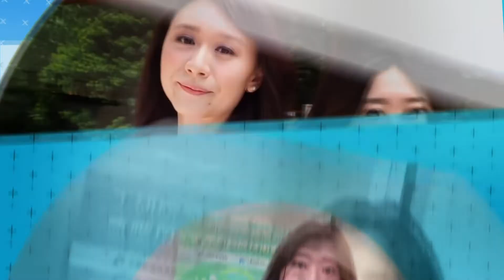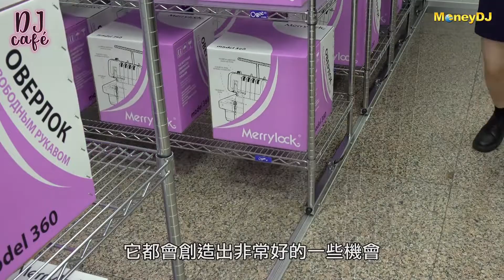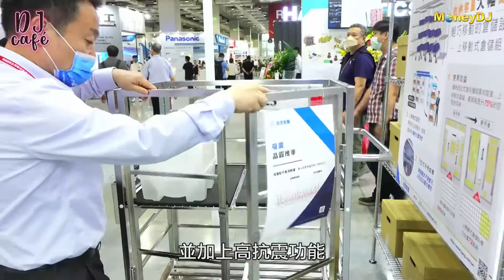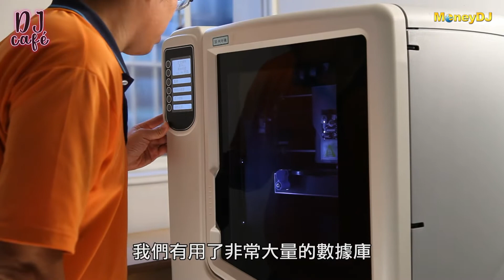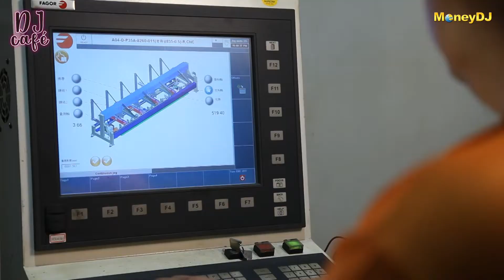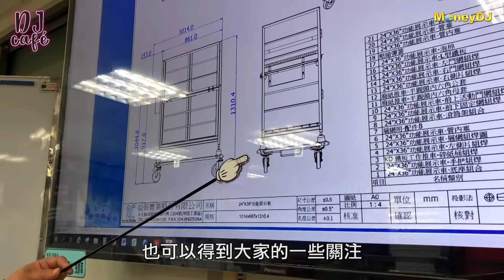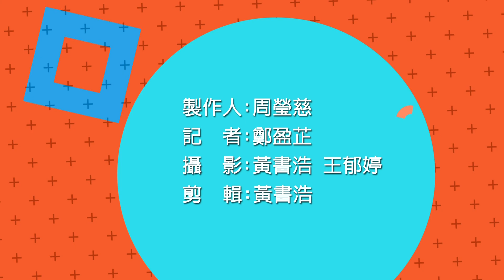DJ Café☕️ Ep.19 揭密！平凡置物架背後隱藏的大學問！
究竟全台最大商用置物架廠商益張(8342)的產品、技術有什麼特別之處？能讓一個個看似平凡無奇的置物架、推車，不斷吸引半導體、製造、金融、物流倉儲、零售、食品、醫療、建築等各行各業的客戶找上門！快點進MoneyDJ TV Youtube頻道，收看最新一集節目，讓益張總經理邱明鶴告訴你！

每週三中午鎖定DJ Café☕️
帶你輕鬆掌握產業趨勢及企業投資價值！